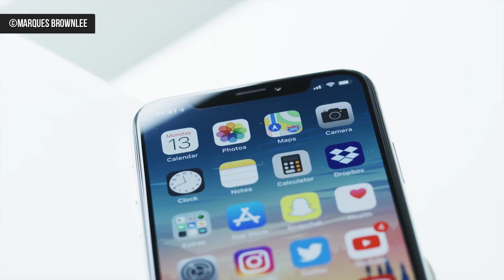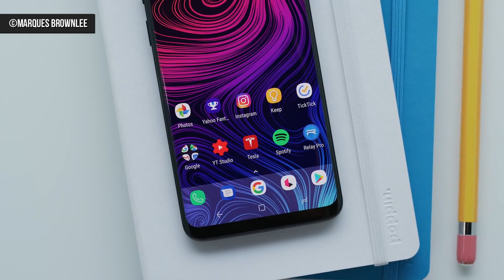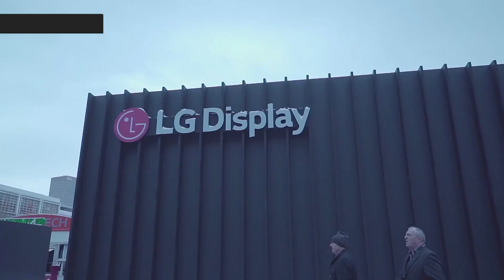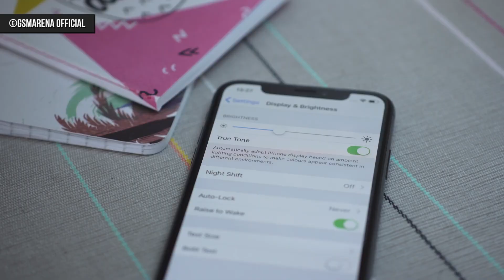Apple: không sớm thì muộn cũng "li hôn" Samsung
Apple và Samsung từ lâu nay đã được coi là một “cặp vợ chồng già” trong thế giới công nghệ, đặc biệt là trên phân khúc điện thoại di động. Nói như vậy bởi lâu nay 2 công ty này dù luôn “gầm ghè” nhau trên mặt trận pháp lý, nhưng cuối cùng vẫn phải dựa vào nhau mà sống. Apple cần chip nhớ, màn hình của Samsung, trong khi đó Samsung cũng không ngần ngại ca tụng Apple là bạn hàng lớn nhất của mình. Tuy nhiên, “tình yêu” giữa 2 gã nhà giàu này có lẽ cũng sẽ sớm kết thúc khi mà Apple đang dần tìm được bến đỗ mới, mang tên LG.

75 Trần Quang Khải, P. Tân Định, Quận 1, HCM

367 Quang Trung, Phường 10, Quận Gò Vấp, Tp HCM

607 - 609 Lê Hồng Phong, Phường 10, Quận 10, HCM

241 Hoàng Văn Thụ, Phường 8, Quận Phú Nhuận, HCM

621 Âu Cơ, Q.Tân Phú, HCM(Ngã 4 Âu Cơ & Thoại Ngọc Hầu). Điện thoại: 19002006 (ext:621)

232 Tân Hương, P. Tân Quý, Q. Tân Phú, HCM.

177 Nguyễn Văn Linh, Hải Châu, Đà Nẵng

97 Võ Văn Ngân, phường Linh Trung, Q.Thủ Đức